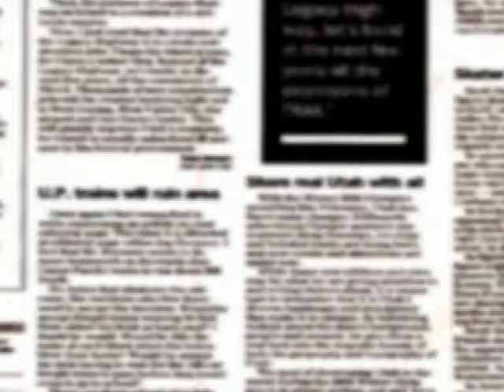Mayo 104 Mejoramiento de las operaciones de artesanias para la ASARCAT